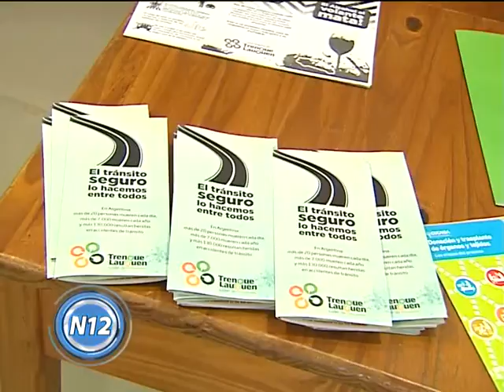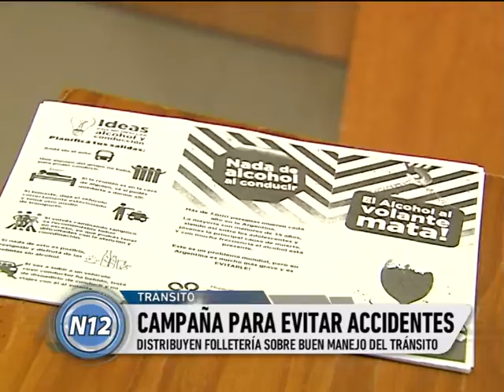Tránsito: se realiza una campaña de prevención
La Municipalidad de Trenque Lauquen, a través de la Dirección de Contralor Municipal y la Dirección de Educación, realiza hoy una campaña de prevención y concientización en el marco del Día Nacional de la Seguridad Vial.